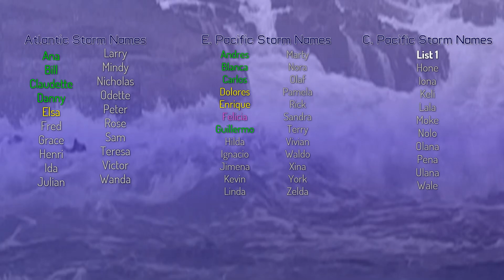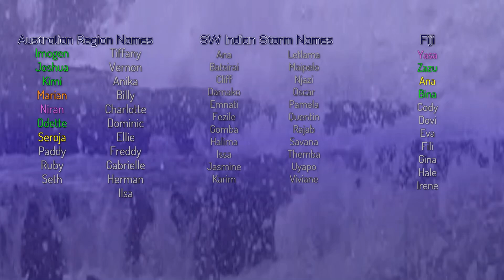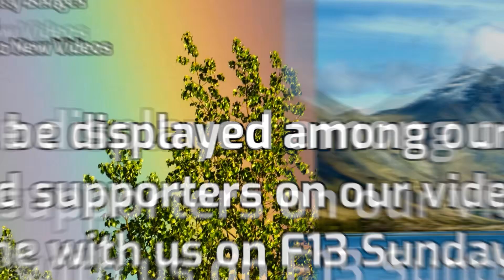Tropical Weather Bulletin - July 29th, 2021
In the Western Pacific, In-Fa remains inland over mainland China as a tropical depression and is slowly weakening, Nepartak remains a non-tropical system in the Sea of Japan, and 95W was designated and is making its way northeast.
Elsewhere in the Pacific, 99E remains strong with a 70% chance of formation in the next 5 days, closely behind that, an uninvested AOI remains with a 40% chance of formation.
An AOI has also appeared in the Bay of Bengal, making its way towards India with a 10% chance of formation.